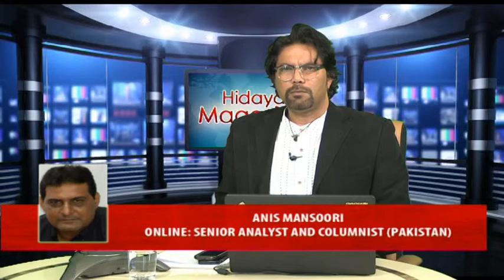HIDAYAT MAGAZINE PART 1 19 04 15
THIS PROGRAM PRESENTED BY MR.TOUQEER ABBAS
GUEST :  SAHIBZADA HAMID RAZA (CHAIRMAN SUNNI ITTEHAD COUNCIL) ANIS MANSOORI (SENIOR POLITICAL ANALYST, COLUMNIST, ANCHOR, PRODUCER) ZAFAR HILALY (FORMER AMBASIDER TO YEMEN, NIGERIA, SENIOR POLITICAL AND SOCIAL ANALYST) AGHA MASOOD  (SENIOR POLITICAL ANALYST, COLUMNIST, ANCHOR, PRODUCER),
TOPIC : ELECTION NA 246 AND INTERNATIONAL SITUATION OVER YEMEN